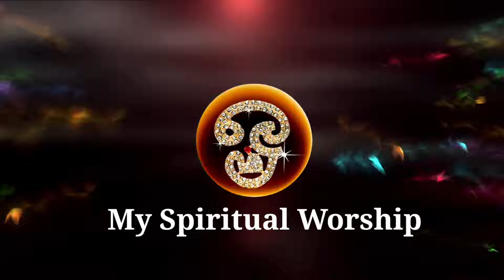അഷ്ടമി രോഹിണി 2024 / ശ്രീകൃഷ്ണ ജയന്തി വ്രതം / Janmashtami / Gokulashtami വഴിപാട് രീതി, ഫലങ്ങൾ!!